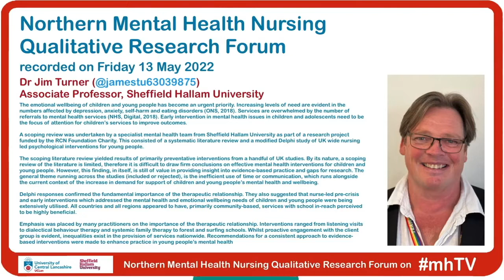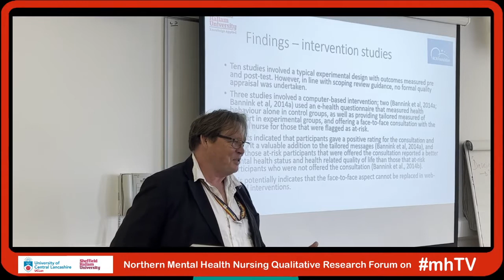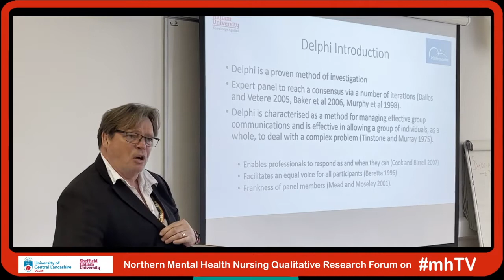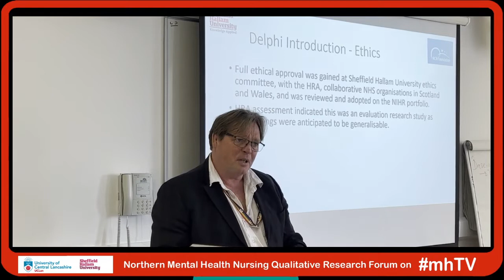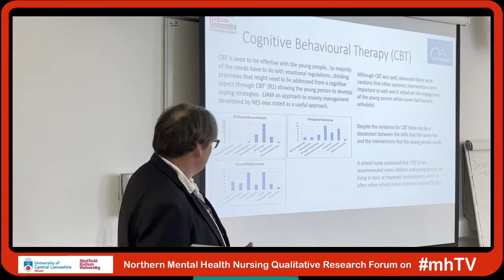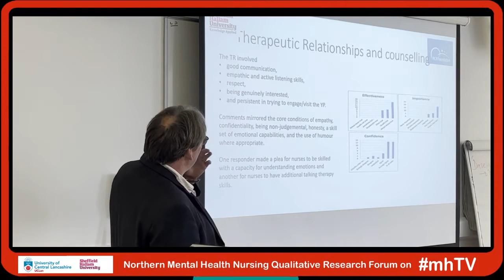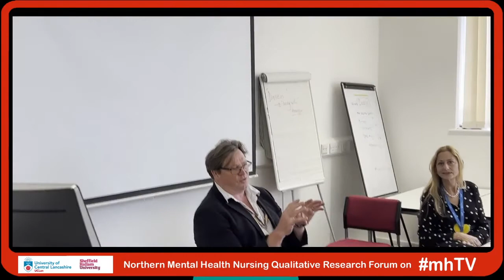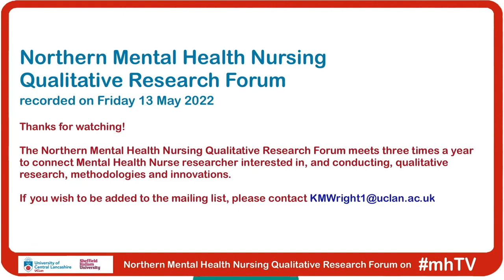mhTV episode 92 - Dr Jim Turner at NorQual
The Northern Mental Health Nursing Qualitative Research Forum meets three times a year to connect Mental Health Nurse researcher interested in, and conducting, qualitative research, methodologies and innovations.

The following session was recorded at their first event on Friday 13 May. With thanks to Prof Karen Wright and Dr James Turner for organising the event and the invitation to support with recording the sessions. There was four sessions at the inaugural event. These will be shared over the next few weeks via mhTV.

In this second session, Dr Jim Turner presented on ​​Nursing led interventions to support the psychological and emotional wellbeing of children and young people: A scoping review.

The emotional wellbeing of children and young people has become an urgent priority. Increasing levels of need are evident in the numbers affected by depression, anxiety, self-harm and eating disorders (ONS, 2018). Services are overwhelmed by the number of referrals to mental health services (NHS, Digital, 2018). Early intervention in mental health issues in children and adolescents need to be the focus of attention for children’s services to improve outcomes.

A scoping review was undertaken by a specialist mental health team from Sheffield Hallam University as part of a research project funded by the RCN Foundation Charity. This consisted of a systematic literature review and a modified Delphi study of UK wide nursing led psychological interventions for young people.

The scoping literature review yielded results of primarily preventative interventions from a handful of UK studies. By its nature, a scoping review of the literature is limited, therefore it is difficult to draw firm conclusions on effective mental health interventions for children and young people. However, this finding, in itself, is still of value in providing insight into evidence-based practice and gaps for research. The general theme running across the studies (included or rejected), is the inefficient use of time or communication, which runs alongside the current context of the increase in demand for support of children and young people’s mental health and wellbeing.

Delphi responses confirmed the fundamental importance of the therapeutic relationship. They also suggested that nurse-led pre-crisis and early interventions which addressed the mental health and emotional wellbeing needs of children and young people were being extensively utilised. All countries and all regions appeared to have, primarily community-based, services with school in-reach perceived to be highly beneficial. Emphasis was placed by many practitioners on the importance of the therapeutic relationship. Interventions ranged from listening visits to dialectical behaviour therapy and systemic family therapy to forest and surfing schools. Whilst proactive engagement with the client group is evident, inequalities exist in the provision of services nationwide.

Recommendations for a consistent approach to evidence-based interventions were made to enhance practice in young people’s mental health.

Credits:
NorQual leads: Prof Karen Wright & Dr Jim Turner
Presenter: Dr Jim Turner
Theme music: Tony Gillam
Production & Editing: David Munday